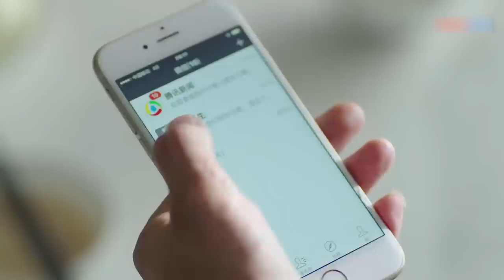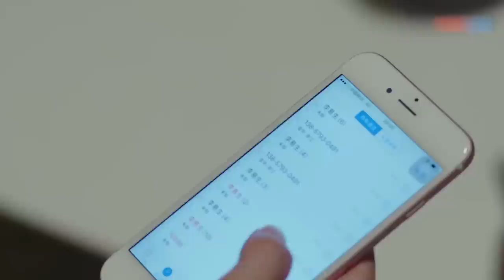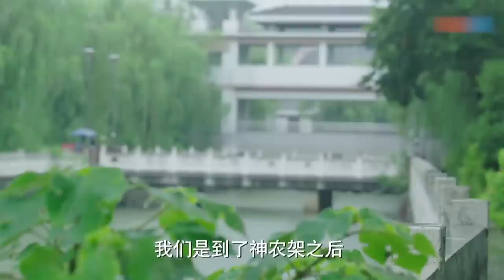最新电视剧【错爱 EP17】亲生父亲突然出现，错爱的一生如何抉择！| 张译 张国立 （都市/家庭）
剧名：错爱